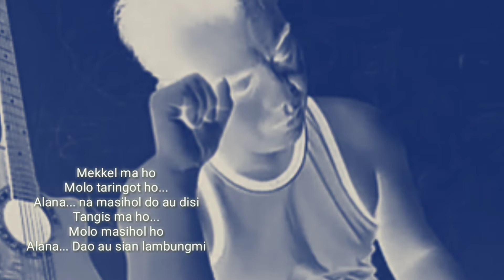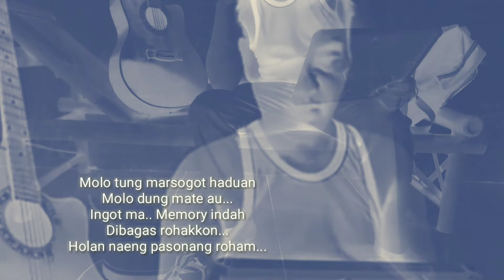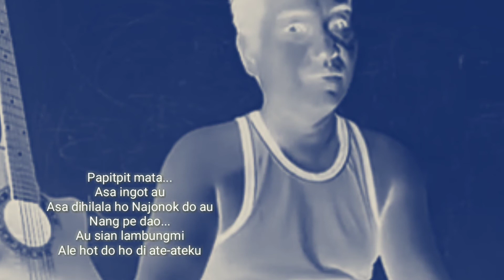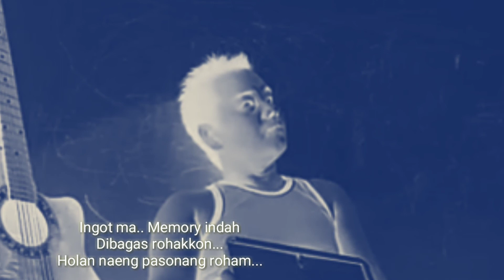NA MASIHOL DO AU || Lagu Batak Terbaru